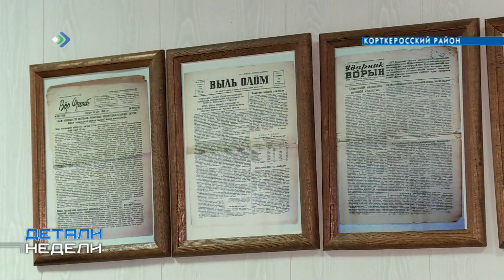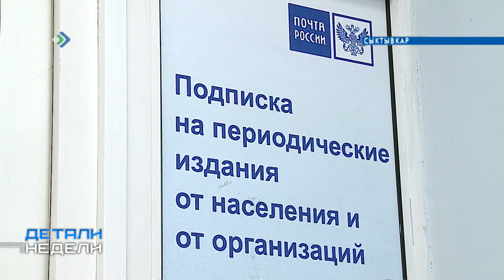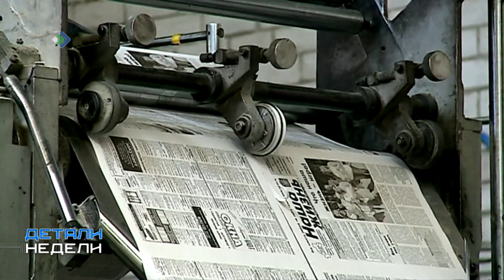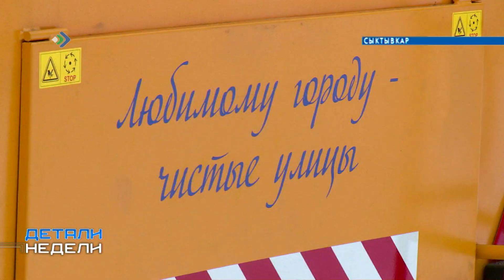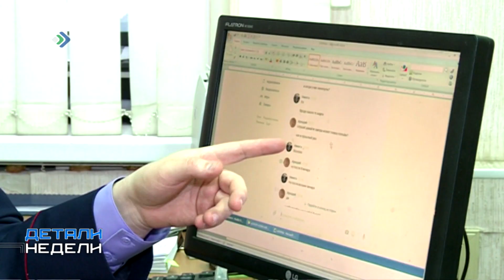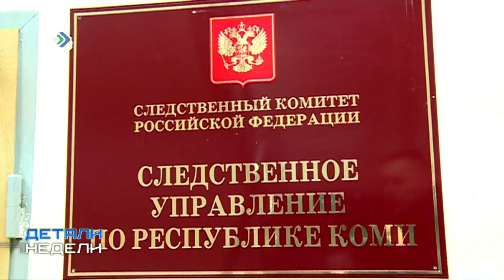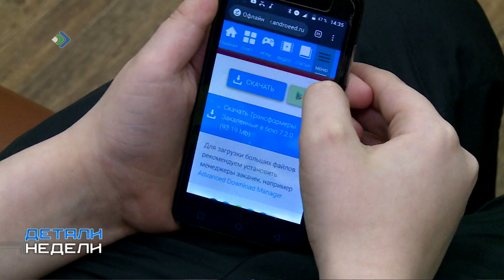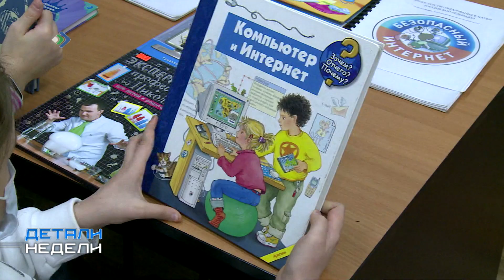Детали недели. 01.02.19